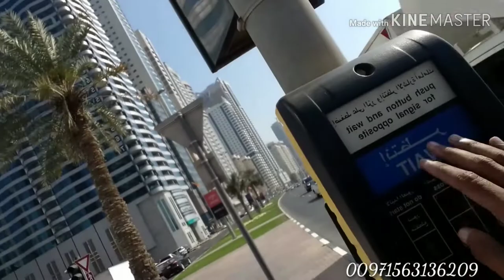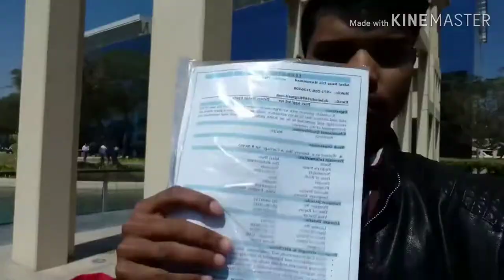Dubai Marina VILLAGE |New Marina |VLOGS❤❤